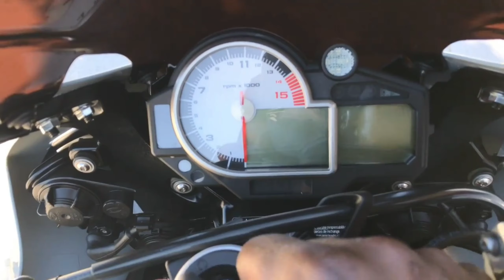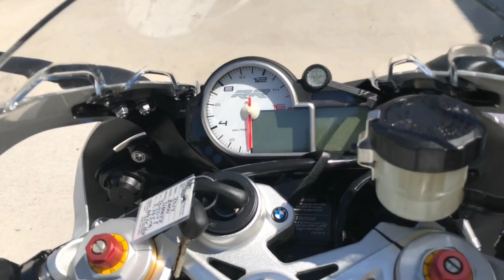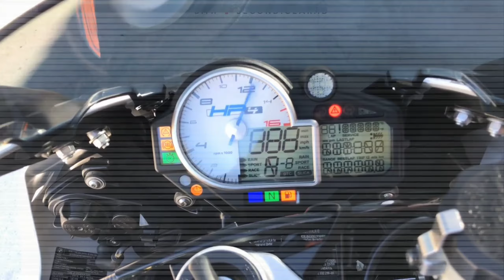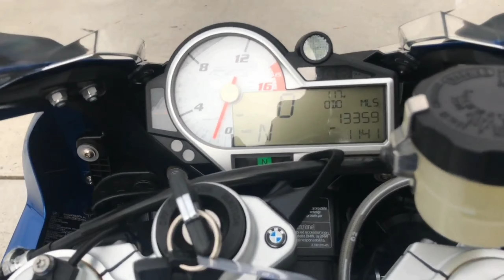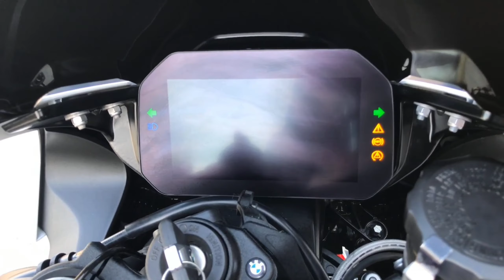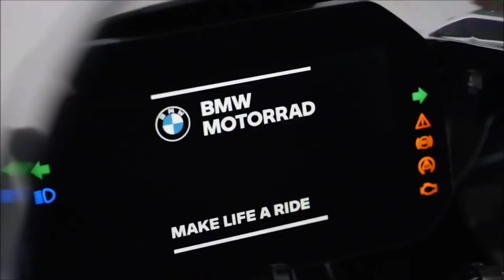BMW S1000RR Evolution 2008-2020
12 Years Superbike BMW S1000RR Evolution from 2008 to 2020.